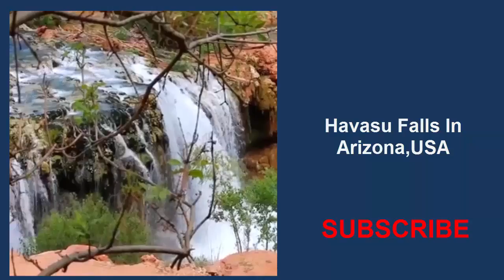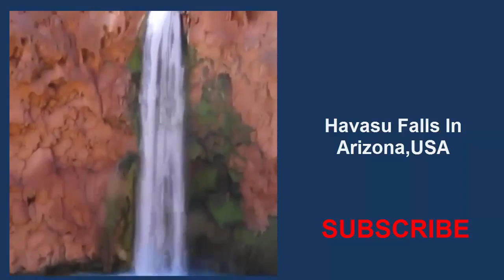Most Unique Awesome places In the World | Most Beautiful Places in the World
unique places in india,
beautiful unique places in the world,
most beautiful places in the india,
unique places to visit in the world,
most beautiful places in the world to live,
#10 most beautiful places in the world that actually exist,
most beautiful places in the world to travel,